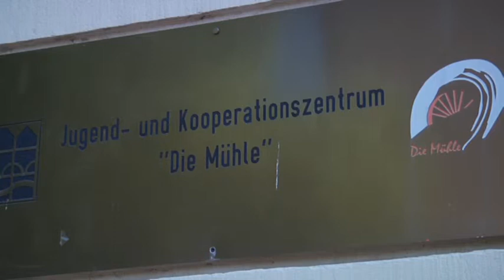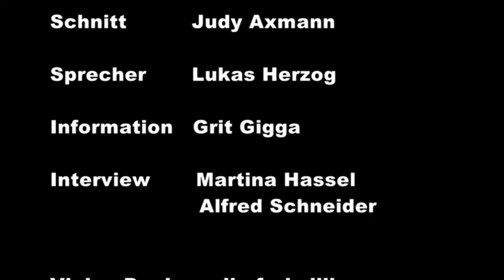Das Haus der Senioren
Judy Axmann produzierte in ihrem FSJ diesen Film über das Seniorenhaus in der Bad Kreuznacher Innenstadt. Es ist vielfältiger als so mancher denkt...